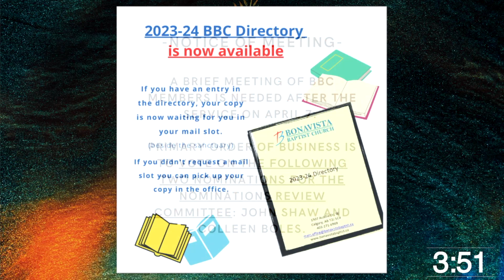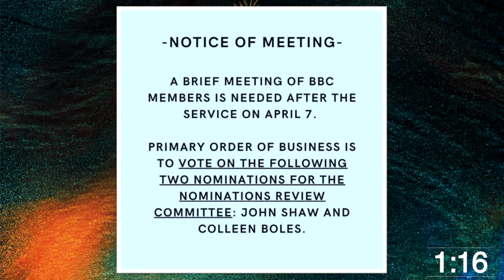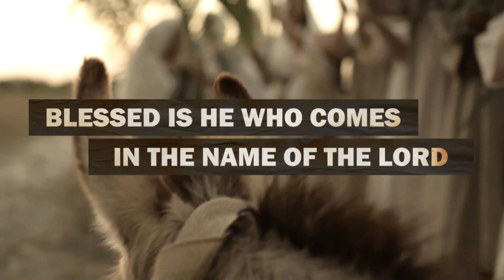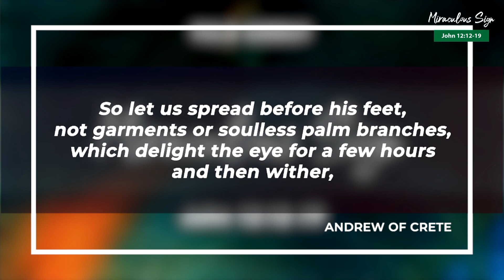BBC Sunday Service Live Stream March 24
"Miraculous Sign"
(John 12:12-19)
Rev. Samuel Kim